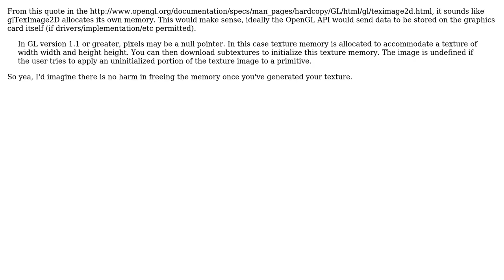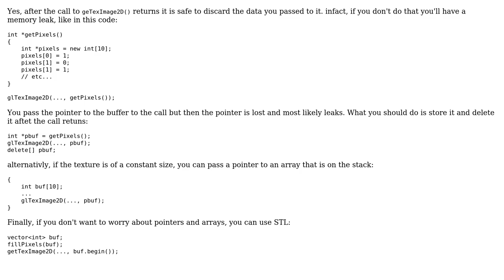What happens to pixels after passing them into glTexImage2D()? (3 Solutions!!)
What happens to pixels after passing them into glTexImage2D()?

With thanks & praise to God, and with thanks to the many people who have made this project possible! | Content (except music & images) licensed under CC BY-SA | Music | Images & others | With thanks to user shoosh user Nick Bolton user lost_bits1110 user Brian Gianforcaro and the Stack Exchange Network Trademarks are property of their respective owners. You are responsible for your own actions.